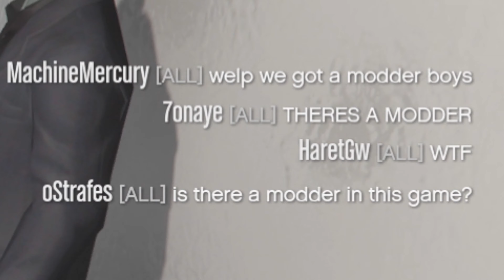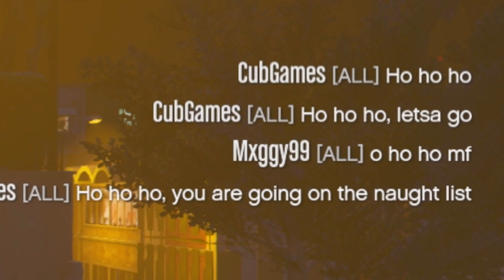Santa's Joyride | GTA 5 Online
In which Rees dresses up as the big red man himself and goes for a joyride around Los Santos with his happy little helpers!

❖ HOWDY FOLKS! ❖

❖ MUSIC ❖